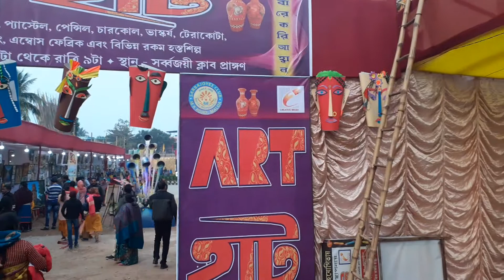Malda Art hat 2019